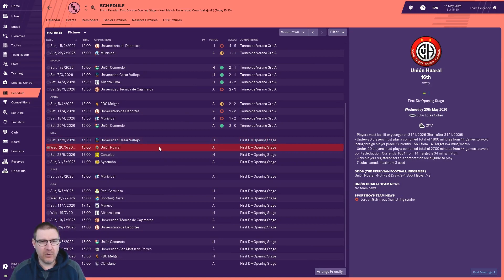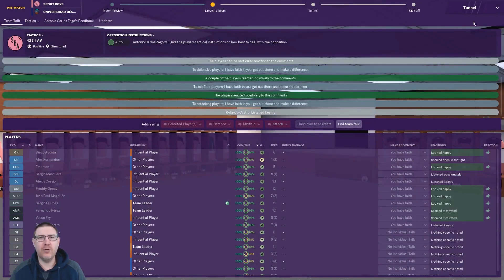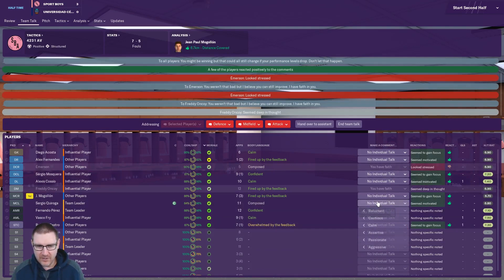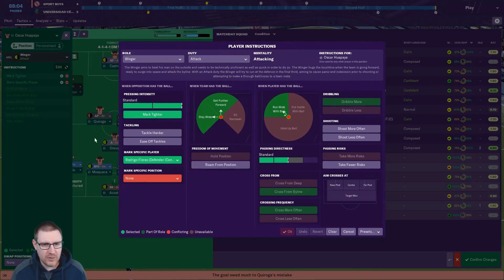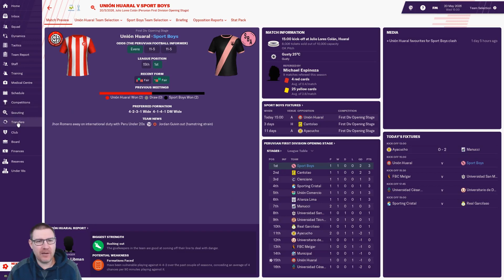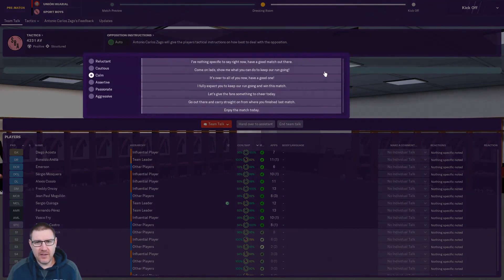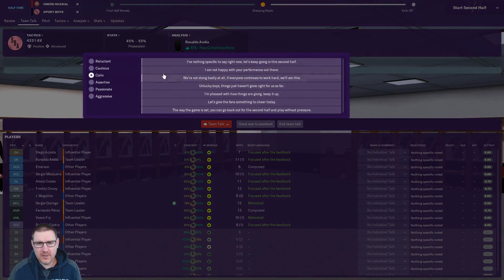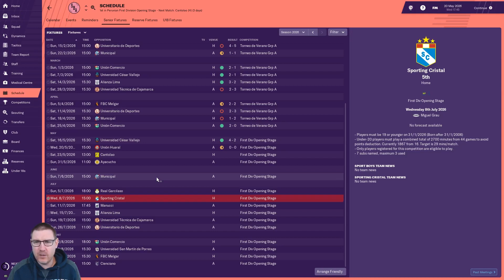FM19 - The World Tour: Sport Boys Ep.5: The First League Game - Football Manager 2019 Let's Play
Welcome to my Football Manager 2019 Let’s Play, Aussie Villain’s World Tour, where I travel the world seeking glory. Currently we are managing Sport Boys in Peru on FM19. In this episode, we face Cesar Vallejo and Union Huaral in the Peruvian First Division. This episode also features a look back at some of our best goals from April.